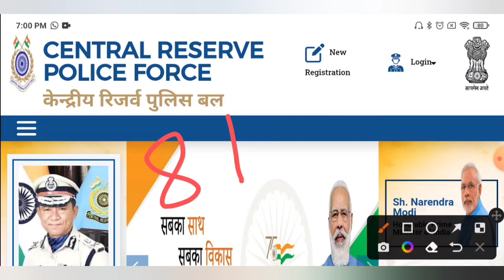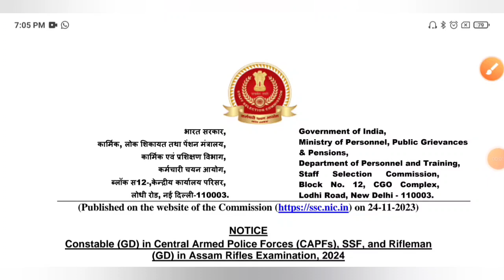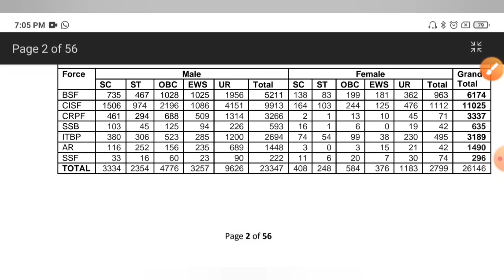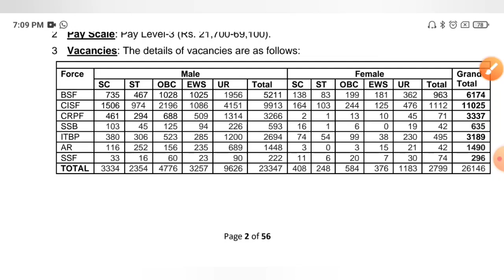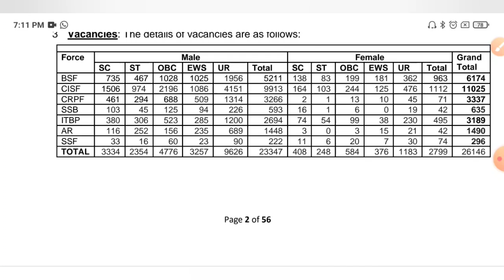SSC ৮ বাহিনীর কনস্টেবল নিয়োগের ৮৪০০০ শূন্যপদ কেন বেরোলো না?💥ভ্যাকান্সি কি বাড়বে?💔SSC GD Constable😍